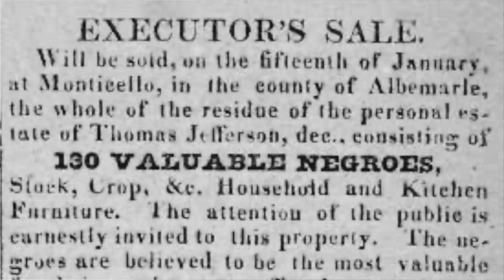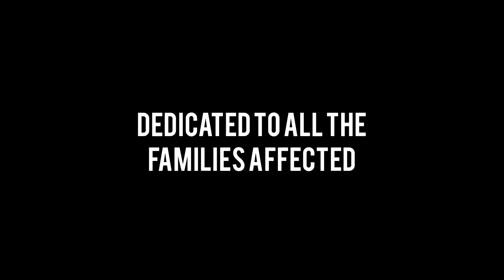Ripah - Blood of a Slave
Do you believe that Black Lives Matter? Share Blood of a slave with someone and let"s talk. Stream & Download

LYRICS:
Yes I’ve got the blood of a slave in my vein
Real real Blood of a slave in my vein
Yes I’ve got the blood of a slave, heart of a king

Watch di cops a kill mi people pon di camera
Hard fi get nuh justice when di system mek fi hammer you
From Kingston back to Kenya st Mary to Nigeria
Rise up yah mi people nuttn bout wi nuh inferior
Superior is di word dem use fi kill wi mind
Like a Pac the broken wings a fly we to the end of time
Can’t forget the slave ship the bear whip over wi spine
Still a rob mi culture blind never tell mi I’m Devine
Hey
Cuss seh wi black still a run go tan
Plastic surgery lips fake mouth wise up yah mi clan
Spot di brainwash nuh trade cash do it fi your fam
Yes I’m black and I’m proud and I’m more than just a man

I’ve got the blood of a slave in my vein

You will never ever catch mi put no bleach over mi skin
Cause mi love mi melanin my connection to the king
Yow mi rhyme is like pipe weh nah nuh top so hear mi sing
Israelites follow your destiny mek we march again
Yow
Check it America the greatest place right
Mek wi storm rodeo drive justice fi George Floyd
From Indianapolis  to Texas metropolis,
Wi Still Deh pon top a dis
we moving ain’t no stopping it
Fist dem inna di air black pride up in the air
Marcus Garvey woulda proud Malcolm Martin all hear
Praise di women dem love fi see di natural black hair
Cause your beauty is perfection so to you mi affi hail

Blacker than the road weh u stop on
Blacker then the powder weh fire the shoot from your weapon
Mi Blacker than the seeds inna melon
Black internal external so dem treat mi like a felon
Mi black is perfect and I’m it
Black like the Jesus dem point white moi skin perfect
Wid mi big nose and mi thick lip
Real African from the mother land if you notice,
Seh Mi walk black mi tall black even mi heart black
With a white man’s name but di roots can’t stop
Come a try fi break wi spirit cause dem know we all that
But nuh matter wah comes wi nah stop